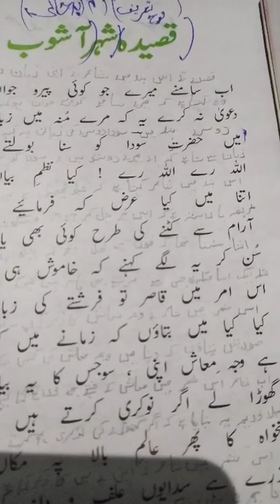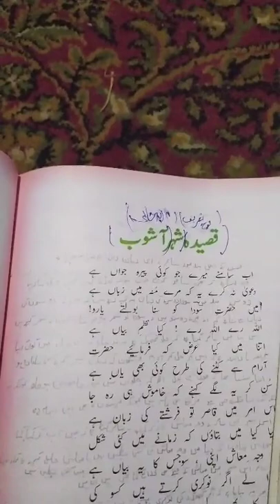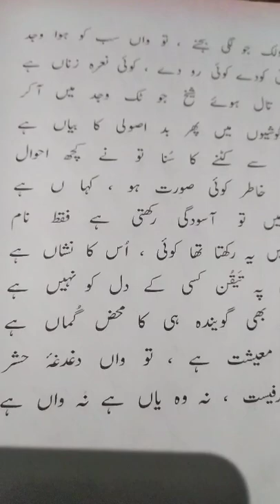Class-10th Urdu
Tashri Kaseeda shah her Aashoo